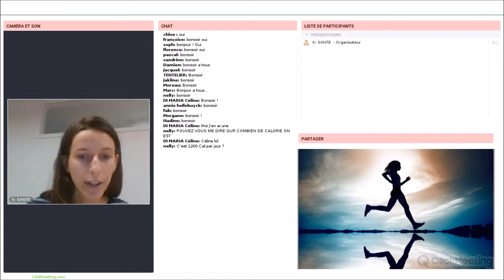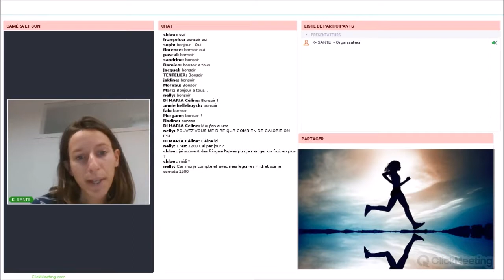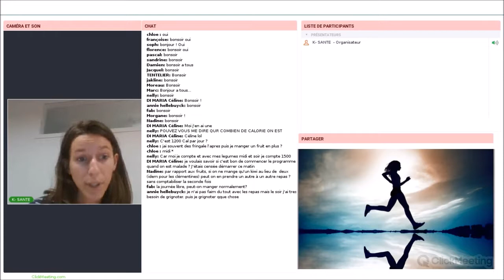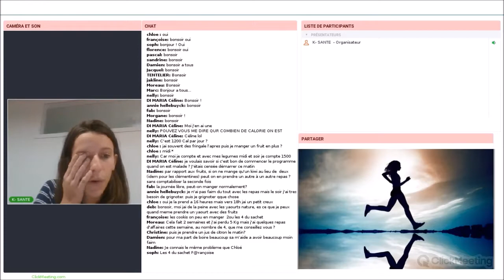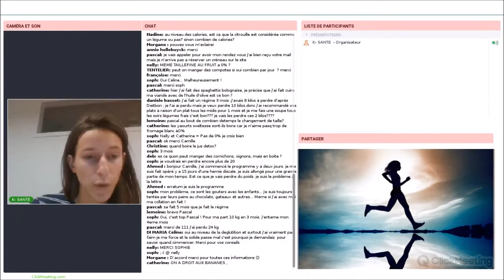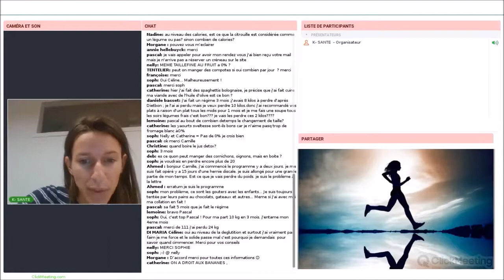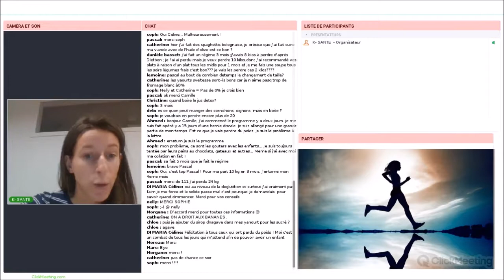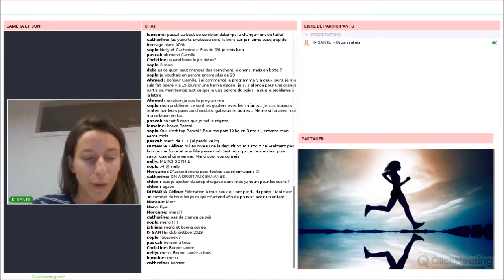Le sport fait-il maigrir ?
Faire du sport aiderait-il à maigrir ?